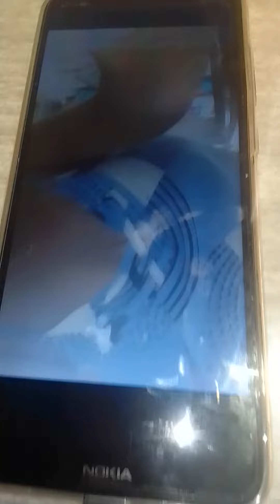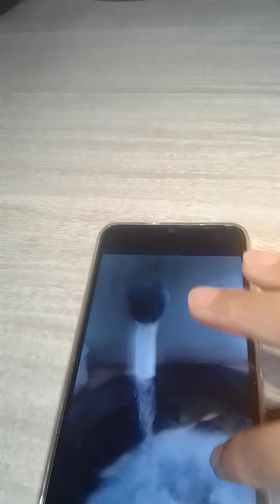Eu👩‍🔬amostrando o sabão em pó,ele espuma💭muito na bacia🥣meus amores💕